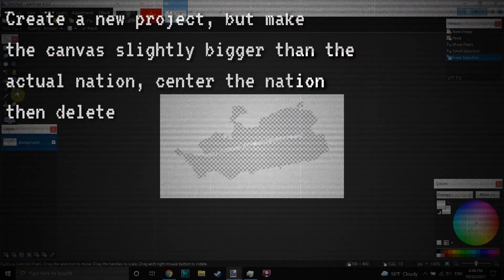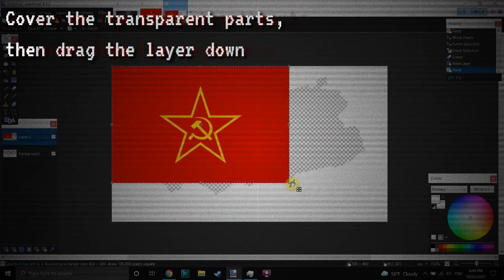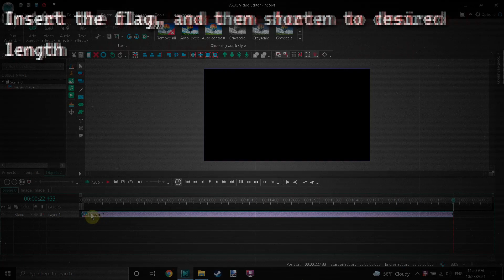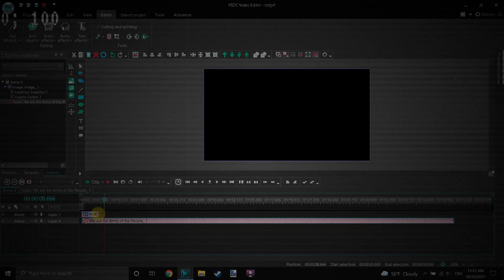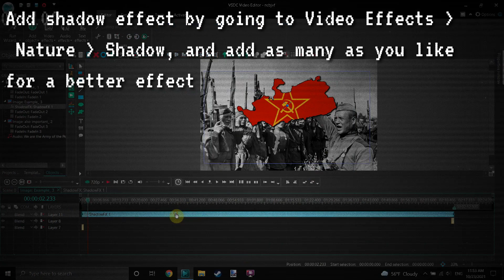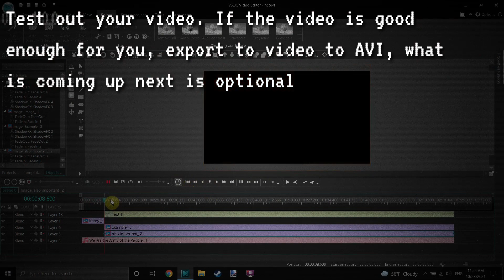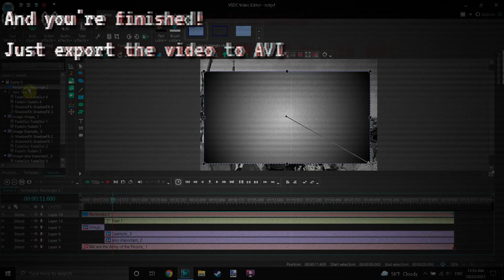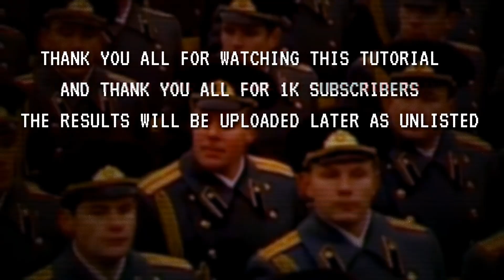Tutorial: How to make an Anthem Video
shit tutorial, disliked
Doesnt apply to only TNO